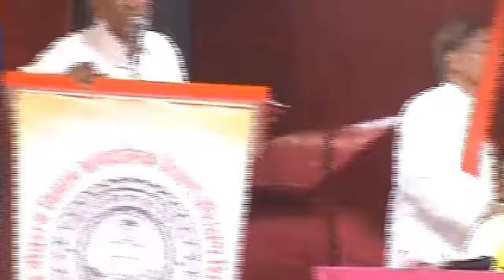03.ज्ञानानंद महोत्सव | मंच उद्घाटन, शिविर उद्घाटन सभा | 51वां शिक्षण-प्रशिक्षण शिविर, खनियाधाना